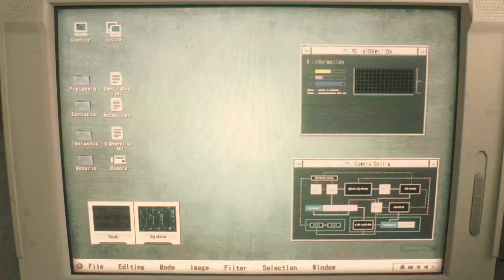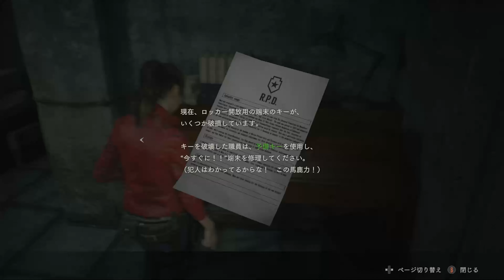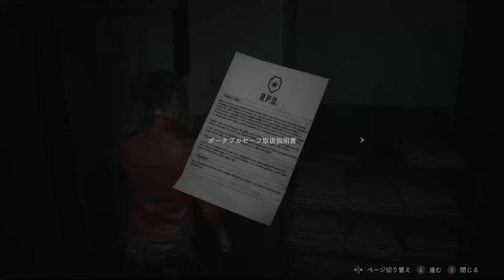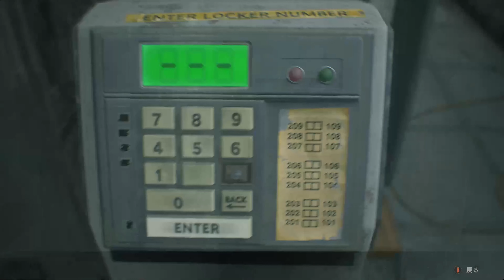#1【ホラー】淡々とバイオハザードRE:2実況